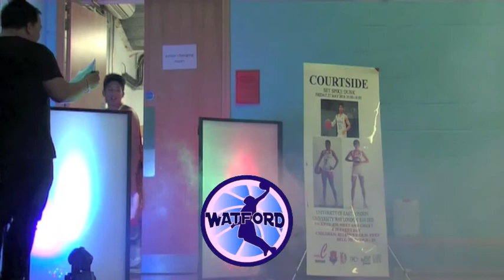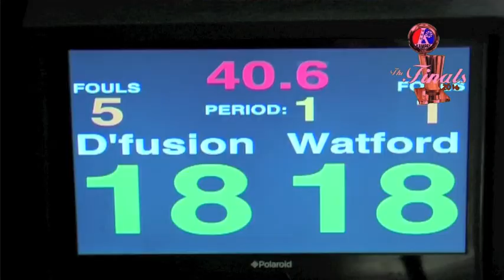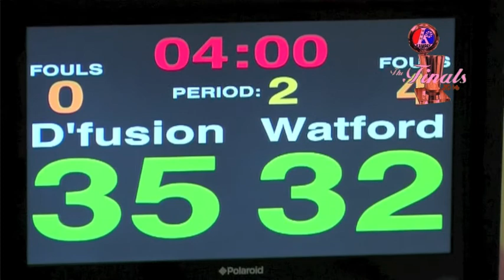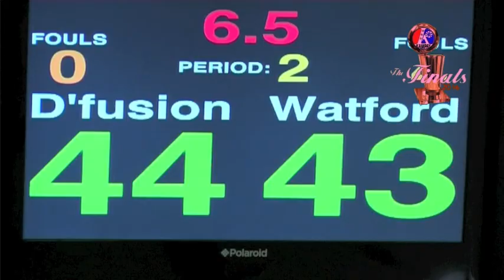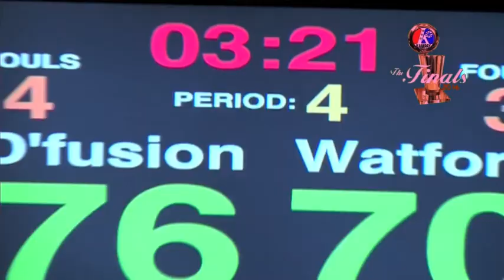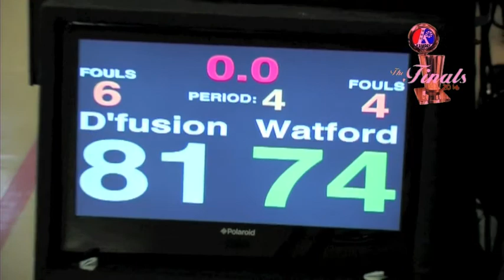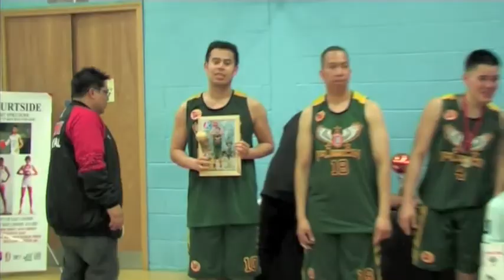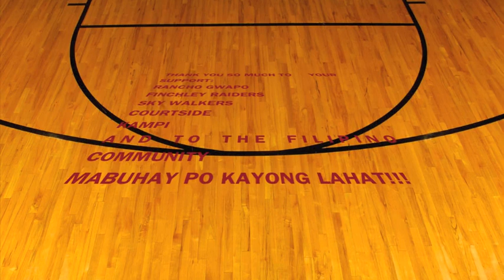D FUSION VS WATFORD KAMPAY BASKETBALL CHAMPIONSHIP 2016